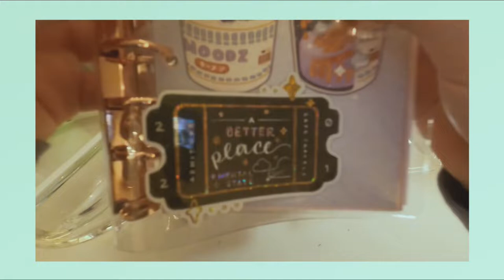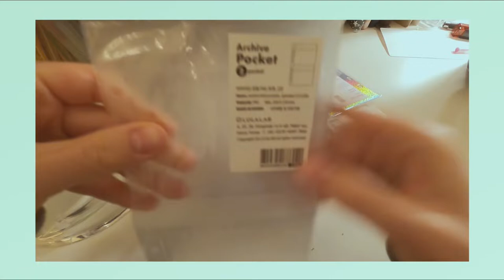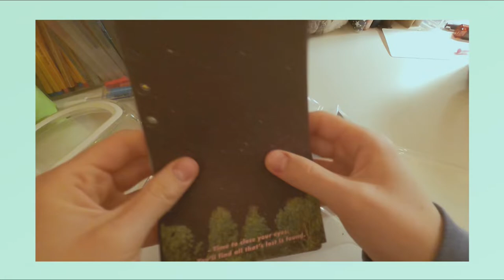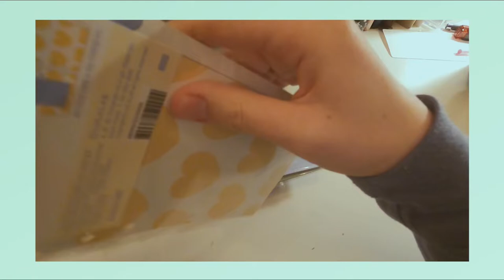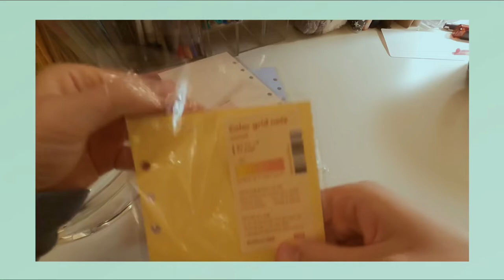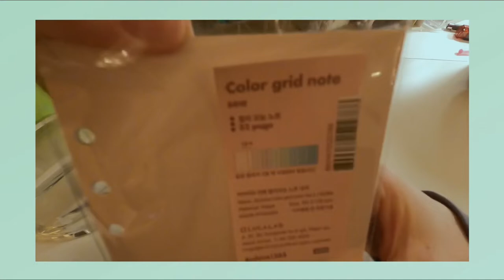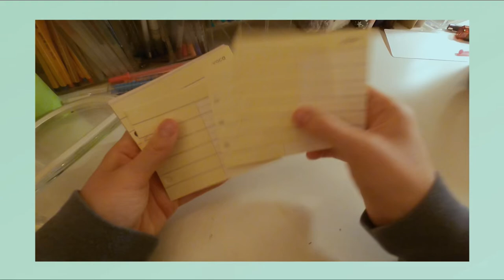Lucalab Haul 💫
journaling instagram account: @gabri.notes

j’san x epektase- snow & sand
G Mills- Keyframe (Original Mix)
Mello-ø- Nova
Pandrezz- Cuddlin (Original Mix)